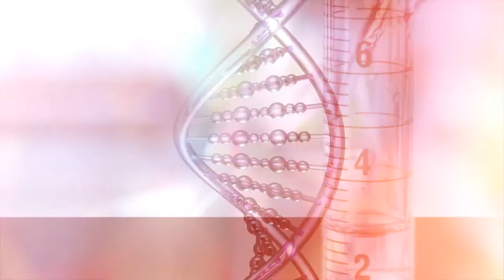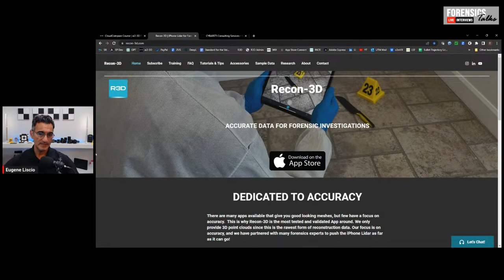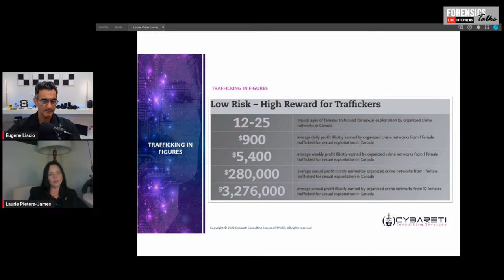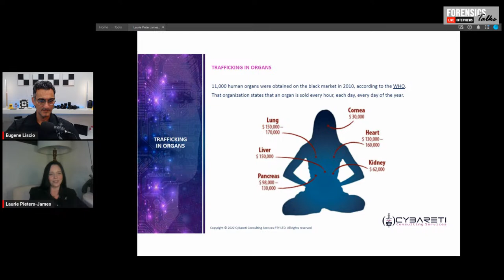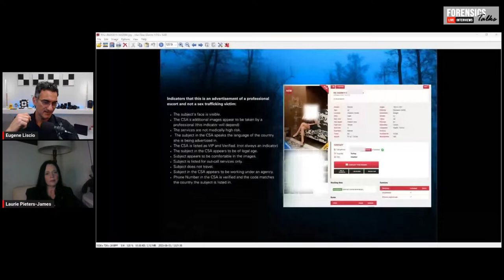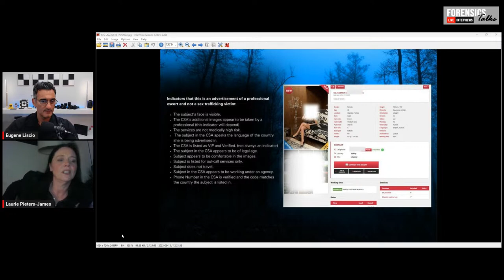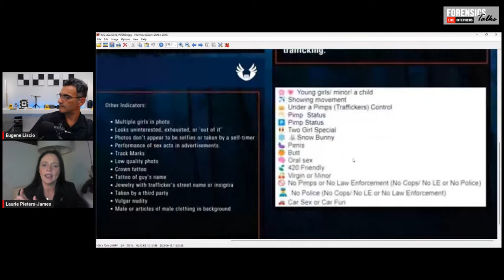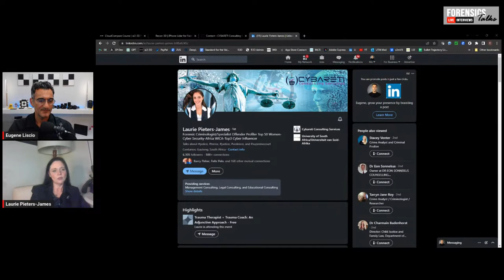Cyber Trafficking | Forensics Talks EP 85 | ft Laurie Pieters-James | 3D Forensics | CSI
Laurie Pieters-James is a a specialist Offender Profiler whose primary function is to assess, analyze & predict criminal behavior. She has a strong background in psychology, criminology, intelligence and law and has been and advocate for cyber awareness and training. As the Chief Operation Officer at Cybareti Consulting Services, Laurie has been involved in the profiling, investigation, detection and prosecution of cyber crimes. We will explore the dark underbelly of cyber trafficking, discussing its alarming rise, devastating impacts, and potential solutions. Don't miss this opportunity to delve into a critical issue shaping our digital landscape. See you there!